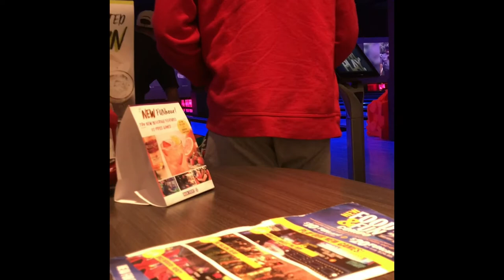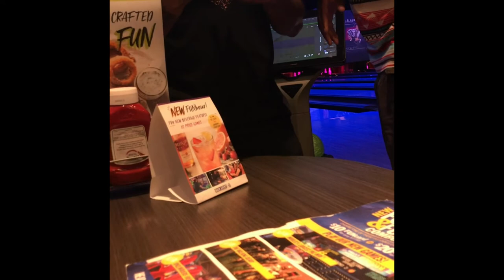B2L DONATING TO HURRICANE IRMA/ PUERTO RICO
Hey everyone! Thank you for tuning into OUR VLOG CHANNEL B2L! We hope
you enjoy our channel, more content is to come!